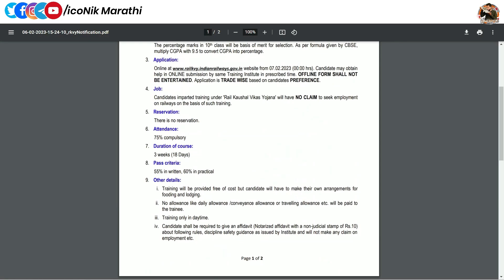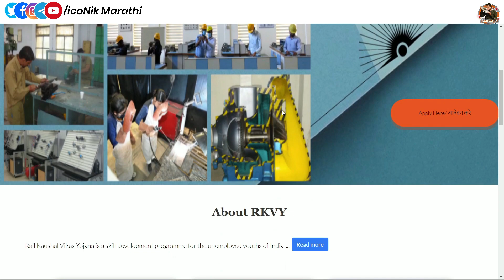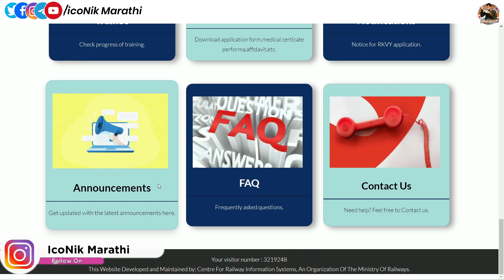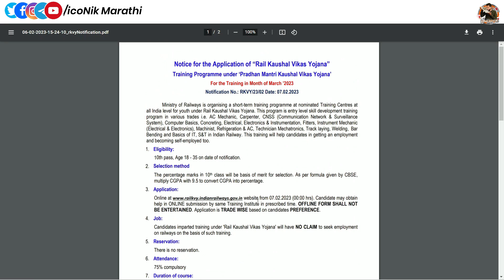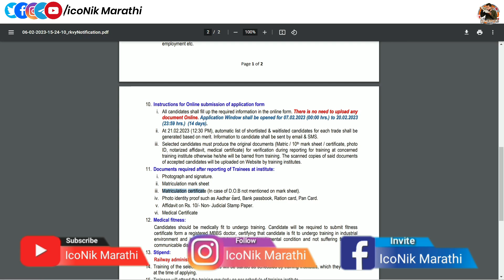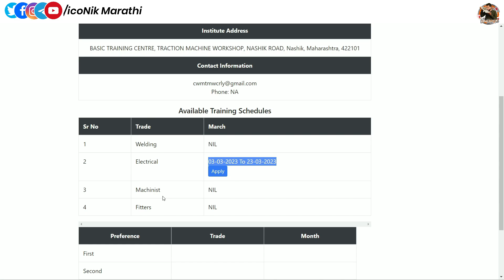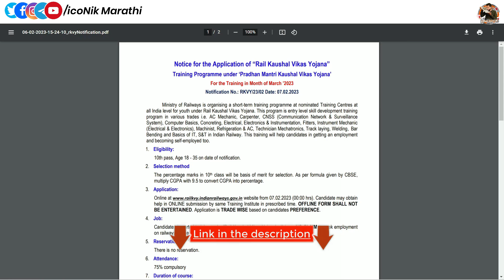10वी पास 🎯 रेल कौशल विकास योजना 2023 । फ्री ट्रेनिंग । 18 दिवसांसाठी । Railway Jobs in Maharashtra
10वी पास 🎯 रेल कौशल विकास योजना 2022 । फ्री ट्रेनिंग । 18 दिवसांसाठी । Railway Jobs in Maharashtra

Hi Friends in this video you will get information about Rail Kaushal Vikas Yojna 2023. rail Vikas yojana in Maharashtra. how to apply, age criteria all information mentioned in this video.